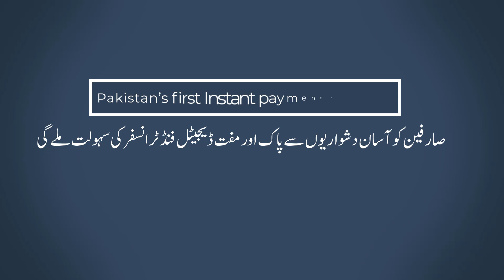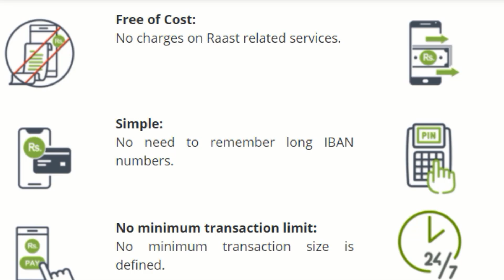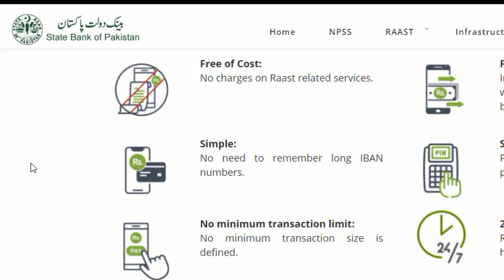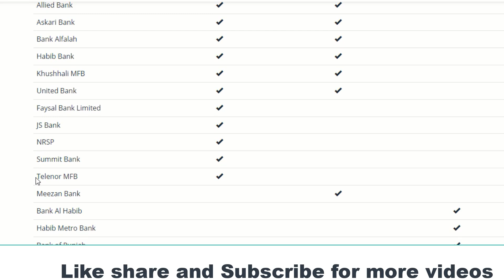raast payment system | Raast Payment New features | Free money Transfer | Raast ID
Raast payment system
Raast Free Fund Transfer
Raast P2P makes payments simpler
SBP has developed Pakistan’s first Instant payment system, called Raast, to offer instant, reliable and zero-cost digital payment services to the people of Pakistan with the objective of promoting the adoption of digital financial services in the country. With the launch of Raast, Pakistan has joined a select club of countries who have either launched or are in the process of launching Instant payment systems. The Raast system is fully owned and operated by State Bank of Pakistan. After the launch of the first phase of Raast, Bulk Payments in January 2021, SBP is now introducing Raast Person-to-Person (P2P).